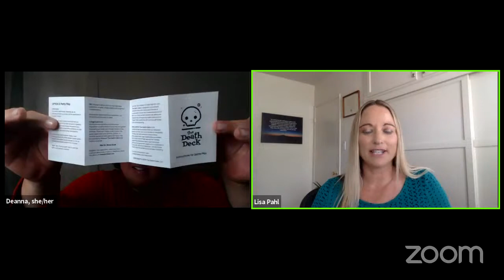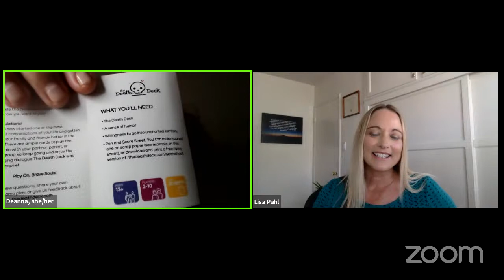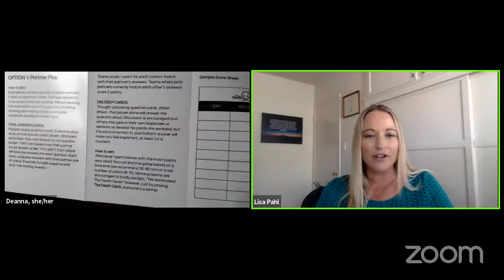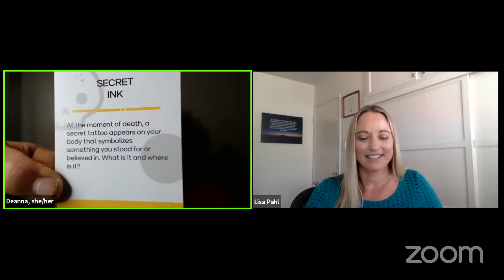The Death Deck with Lisa Pahl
End-of-Life Doula Blueprint. Click Here to Access the End-of-Life Doula Blueprint.

An enlightening conversation with Lisa Pahl covering her unique card game "The Death Deck", Ring Theory, anticipatory grief, and more!

See you soon somewhere in the doula world.
In love and service,
Deanna
Accompanying the dying is an art and skill that Deanna has devoted her life to--in service, in teaching and in training all who are interested to learn the 'doula way' of being with dying.

And no matter what you are doing now, if you dream about how you can be helpful to your community at the end of life, please consider making today the day you do something about it. Serving others is the vehicle to creating a meaningful life.

With new videos each month, Deanna will inspire you to listen to the desires of your heart and take baby steps to transform what is in your mind and heart into the reality of serving others. Deanna is a world leader in end-of-life education, from humble beginnings in 2005 to leading our doulas through post Covid-19 times.

You have a place at the table--from the go-to person who only wants to volunteer, or the person who wants to serve in a private practice in your community. You need to know the same things (we have extra support for the pros).